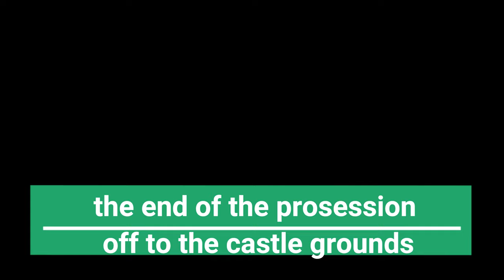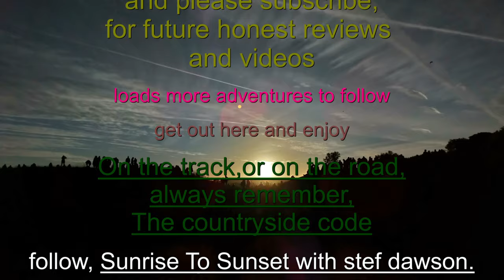jack in the green Hastings 2022, 4K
jack in the green 2022, filmed in Hastings old town and including footage from the castle grounds , please note that the parade does take time moving in some places, so please bear with the video, filmed in 4K